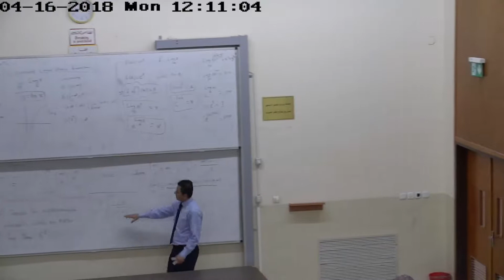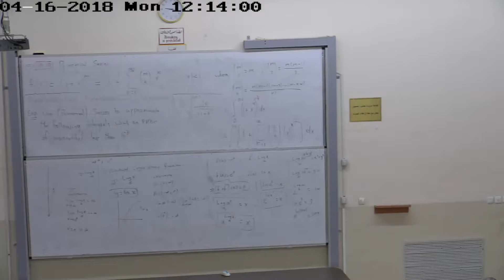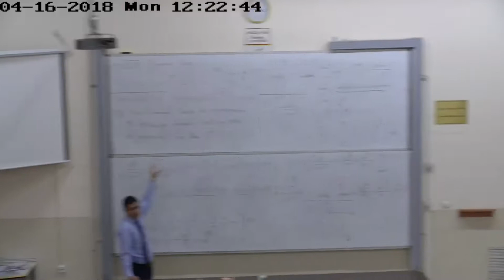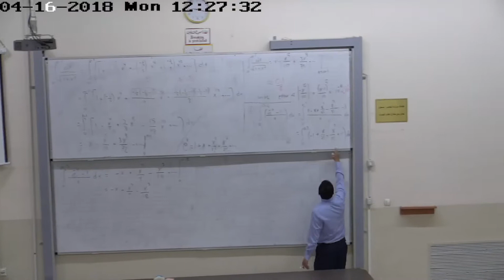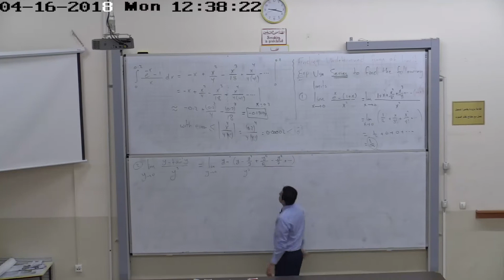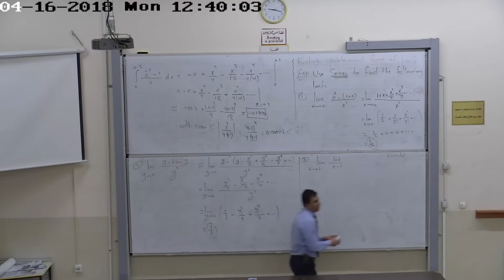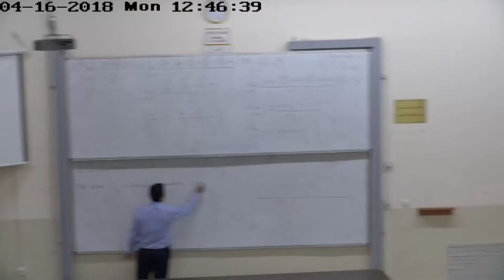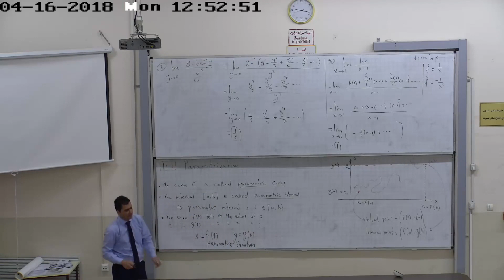10.10 Part 2 Binomial Series